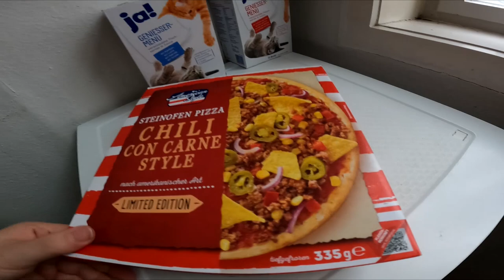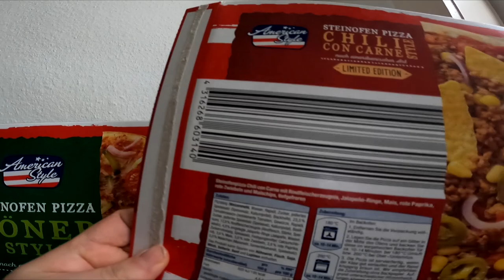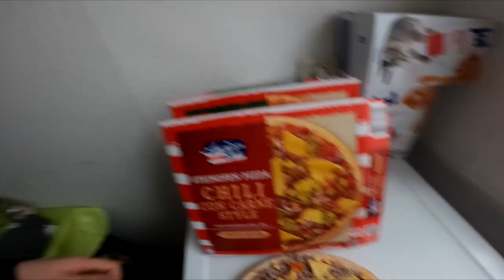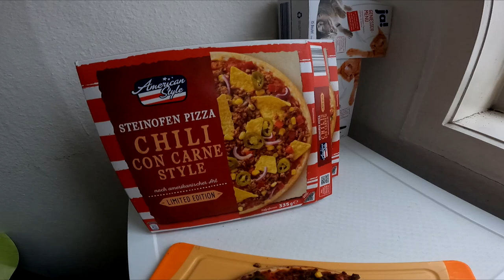Ramses Kitchen | American Pizza Chili Con Carne Style